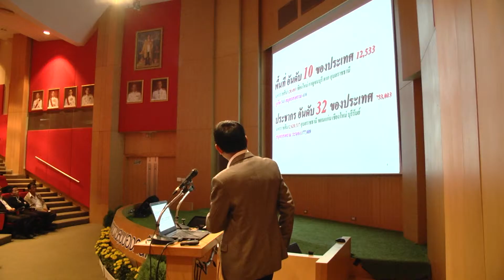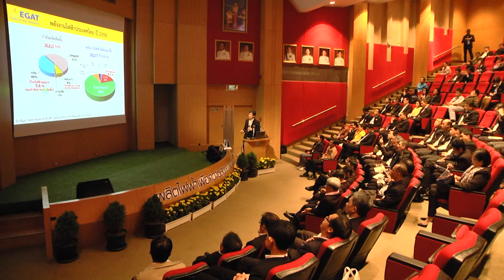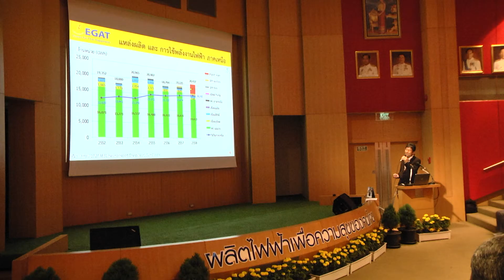15 ม.ค. 59 นักศึกษา ว.ป้องกันราชอาณาจักร ลงพื้นที่ศึกษาดูงานด้านการพลังงาน และสิ่งแวดล้อม ที่ลำปาง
พล.ต.วิศิษฐ์ วิศิษฏ์โยธิน รองผู้อำนวยการวิทยาลัยป้องกันราชอาณาจักร สถาบันวิชาการป้องกันประเทศ พร้อมด้วย พล.ต.พหล แก้วพรรณนา ผู้อำนวยการสำนักวิทยาการความมั่นคง วิทยาลัยป้องกันราชอาณาจักร สถาบันวิชาการป้องกันประเทศ คณะคณาจารย์และนักศึกษาของวิทยาลัยฯ หลักสูตร “การป้องกันราชอาณาจักร(วปอ.) รุ่นที่ 58” จำนวน 120 คน เดินทางศึกษาดูงานด้านการพลังงานและสิ่งแวดล้อมในพื้นที่จังหวัดลำปาง ที่การไฟฟ้าฝ่ายผลิตแห่งประเทศไทย (กฟผ.) แม่เมาะ อำเภอแม่เมาะ จังหวัดลำปาง โดยมีนายสามารถ ลอยฟ้า ผู้ว่าราชการจังหวัดลำปาง พร้อมด้วยนายนิกูล ศิลาสุวรรณ ผู้ช่วยผู้ว่าการผลิตไฟฟ้า 2 โรงไฟฟ้าแม่เมาะ นำทีมคณะผู้บริหาร หัวหน้าส่วนราชการ หน่วยงานภาครัฐ ภาคเอกชน ข้าราชการ พนักงาน และเจ้าหน้าที่ของหน่วยงานต่างๆ ในพื้นที่จังหวัดลำปางร่วมกันให้การต้อนรับ
โอกาสนี้ นายสามารถ ลอยฟ้า ผู้ว่าราชการจังหวัดลำปาง ได้เป็นตัวแทนผู้บริหารของจังหวัดลำปาง กล่าวให้การต้อนรับคณะศึกษาดูงาน และให้เกียรติเป็นผู้บรรยายให้ความรู้ในเรื่องวิสัยทัศน์ยุทธศาสตร์แผนพัฒนาจังหวัด ทั้งด้านอุตสาหกรรม เศรษฐกิจ การท่องเที่ยว โครงสร้างพื้นฐานและการพัฒนาชุมชน เพื่อขับเคลื่อนจังหวัดลำปางให้ก้าวไปสู่การบรรลุวิสัยทัศน์ “ลำปางเมืองน่าอยู่ นครแห่งความสุข และสุจริต” โดยได้นำเสนอข้อมูลการเตรียมความพร้อมพัฒนาพื้นที่จังหวัดลำปางในด้านต่างๆ อาทิ การจัดเตรียมพื้นที่ 300 กว่าไร่ เป็นศูนย์คอนเทรนเนอร์ยาร์ด การจัดเตรียมพื้นที่รองรับระบบรถไฟรางคู่ และระบบรถไฟความเร็วสูง การเตรียมแผนดำเนินการขยายรันเวย์ท่าอากาศยานลำปางให้รองรับระบบการขนส่งทางอากาศ รองรับการขยายตัวของเมือง และการเตรียมความพร้อมในการจะพัฒนาให้จังหวัดลำปางเป็นเมืองแห่งพลังงานที่มีความมั่นคง เป็นมิตรกับสิ่งแวดล้อม เป็นต้น
ด้านนายนิกูล ศิลาสุวรรณ ผู้ช่วยผู้ว่าการผลิตไฟฟ้า 2 โรงไฟฟ้าแม่เมาะ ได้กล่าวบรรยายสรุปให้ข้อมูล.